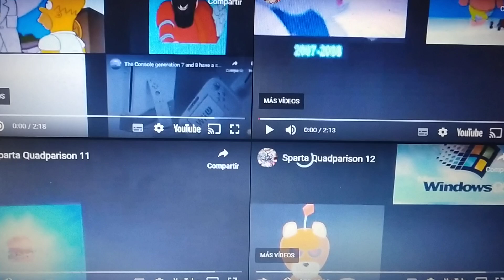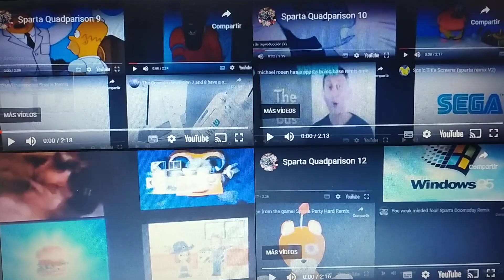My Sparta Superparison 11